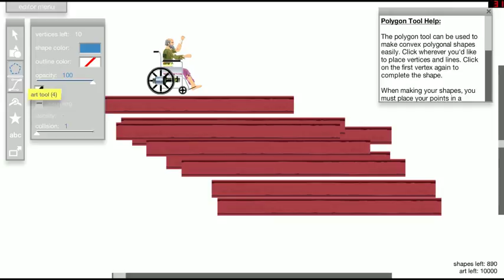Dwm 2018 05 16 21 57 12 41